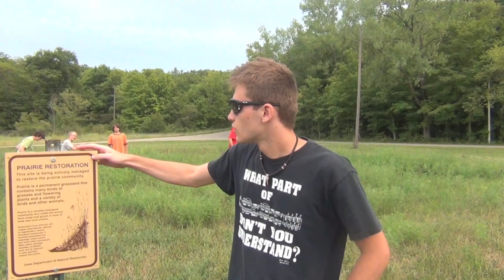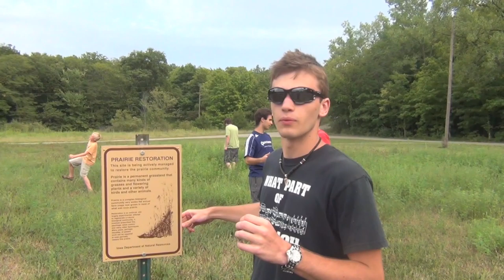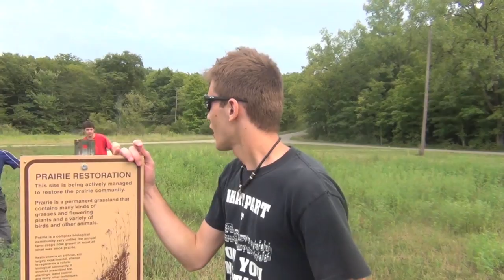The Truth About Torking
A Torking "student" challenges his "teacher"